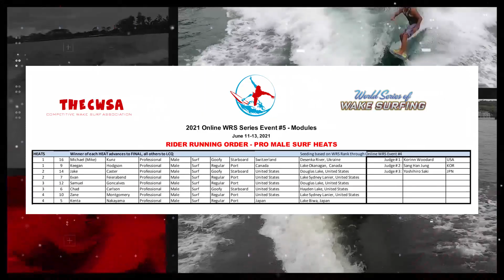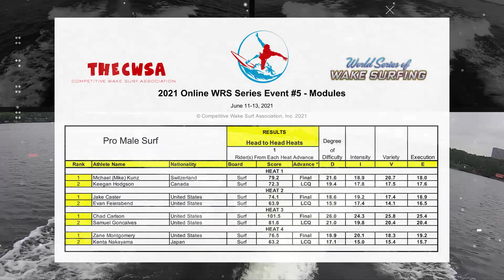2021 Online WRS Series Event #5 Juniors Head to Head Heats